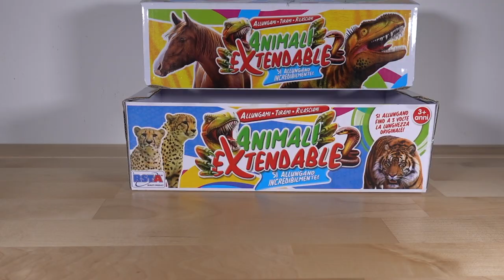SCHIFOSAURI - Io vi troverò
In commercio esistono diversi marchi che sfornano modellini di dinosauro di tutto rispetto. Dinosauri accurati scientificamente, dinosauri realizzati bene, quasi piccole opere d'arte in PVC o resina. E poi ci sono loro , i figli di un Dino minore, dinosauri cosi' brutti da essere rinnegati anche da chi li ha prodotti: Gli Schifosauri.
Per questo cari miei, ho deciso ahimè, di ergermi a paleodino dell' accuratezza scientifica. Ho deciso che una delle mie missioni qui su Youtube sarà quella di ricercare tutti i dinosauri schifosi in commercio, per eliminarli. Nella mia quotidiana ricerca ai modellini accurati scientificamente, ogni qual volta mi imbatterò in uno Schifosauro, lui stesso sarà da me acquistato, a volte torturato, squarciato,  ed infine eliminato. Questi esseri immondi non meritano di esistere. Ho le capacità e l'esperienza necessaria per carpire al primo sguardo uno Schifosauro. Ho soldi a sufficienza per comprarli, e tanti sacchetti di differenziata per ospitarli.
Apriamo le panze!
Oggi analizzeremo l' Anchilosato della RSTA.